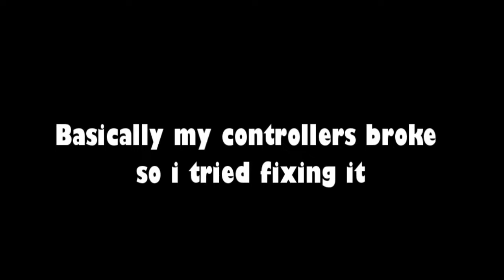SUBSCRIBE TO PEWDIEPIE ft. Cheeto (or ill jump off the eiffel tower)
haha sub 2 pewdiepie cuz lifes a cheeto